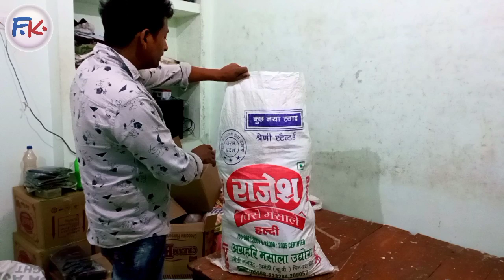मात्र 1 बोरा बेचकर रोजाना 2000 रु. कमाए।गांव में सबसे तेज चलने वाला बिजनेस।लाखों रुपये महीना कमाई